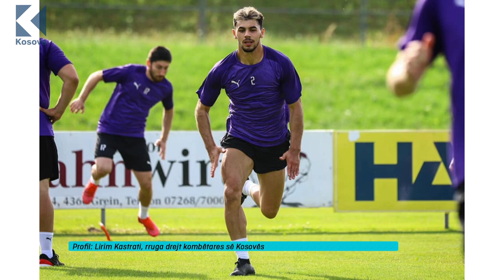Ora 7 - Lirim Kastrati, rruga drejt kombëtares së Kosovës